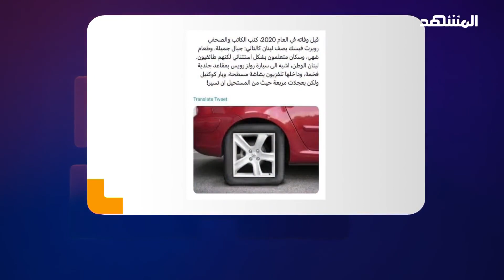طوني خليفة ... نعم، بكيت لبنان لهذا السبب!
مصر اليمن